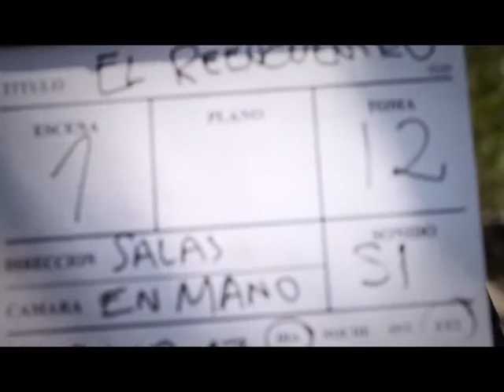BACKSTAGE (3°, 4° y 5° spot)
Backstage del 3er, 4to. y 5to. spot de concientización vial "CUIDÉMONOS ENTRE TODOS- RESPETEMOS LA VIDA". Sin actores ni técnicos profesionales, realizado íntegramente por alumnos, padres y docentes de los colegios Instituto Educativo Nuevo Milenio y el Instituto Milenio Villa Allende. FUNDACIÓN UNQUILLO NUEVO MILENIO- Ciudad de Unquillo - Provincia de Córdoba - Argentina- Noviembre de 2013
Música utilizada. Mindrelic Manhattan in Motion